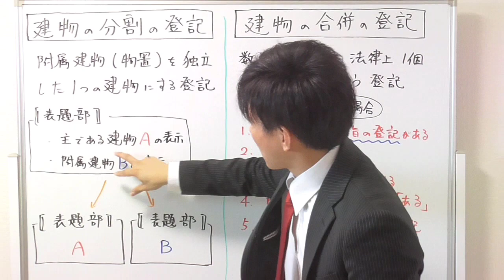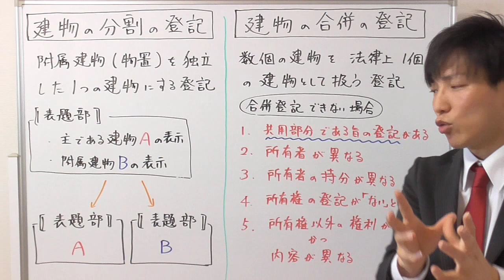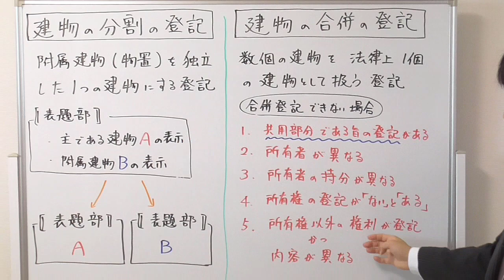【宅建試験対策】分割登記と合併登記